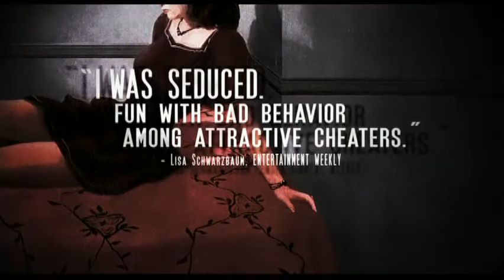Married Life DVD Trailer